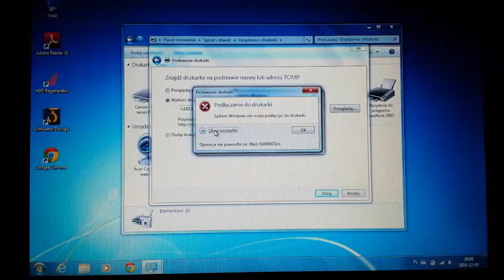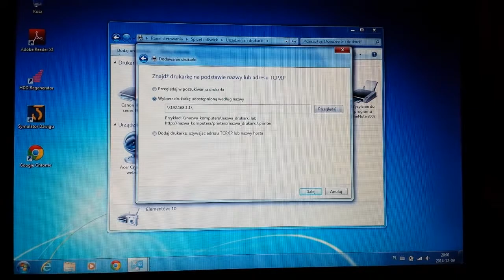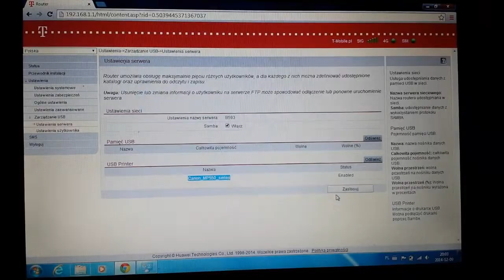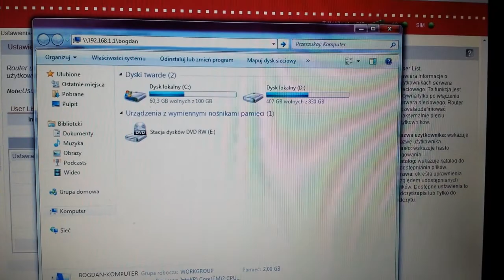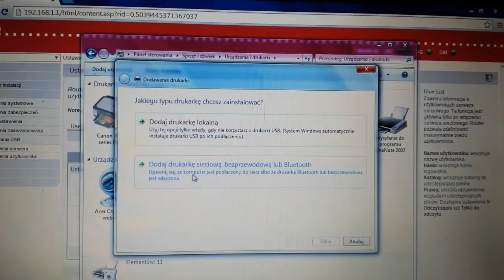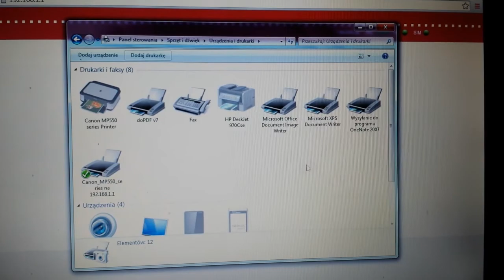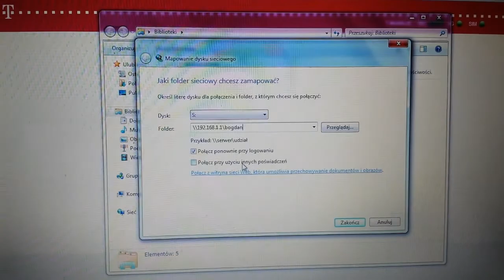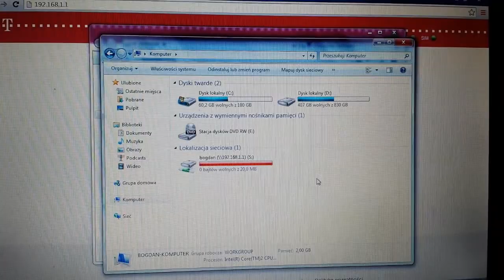0x0000052e Błąd Instalacja Drukarki Sieciowej WINDOWS 7 Poradnik PL | ForumWiedzy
Wystarczy zmapować udział i zapisać poświadczenia, by potem móc np. Instalować drukarkę z serwera wydruku. Film wszystko wyjaśnia. Jeżeli udostępnimy drukarkę na routerze Huawei b593, włączymy serwer ftp samba, to nie wystarczy, trzeba jeszcze utworzyć udział/użytkownika z hasłem minimum 8 znakowym, dać dostęp do wszystkiego zapis/odczyt i potem na danym komputerze, gdzie chcemy zmapować drukarkę najpierw dostać się na udostępniony udział, np. zmapować dysk., A potem już można drukarkę udostępnioną na routerze dodać swobodnie jak i każdą inną, jaką podepniemy do tylnego portu usb :). Chodzi o to, by system Windows zapisał sobie poświadczenia do tego routera/udziału i potem już bez ograniczeń działa dodawanie drukarek sieciowych.